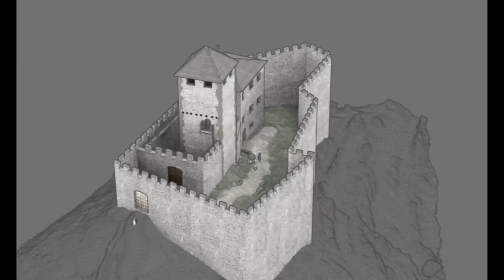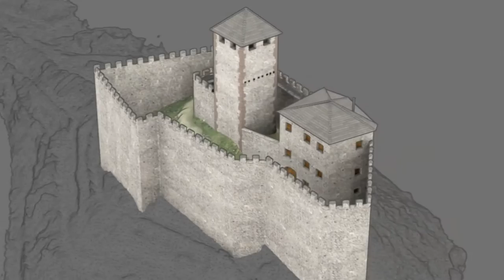Torre dei Sicconi - Caldonazzo - Monte Rive: TRAILER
Il castello di Torre dei Sicconi sorge sul promontorio (Monte Rive) che sovrasta a sud il paese di Caldonazzo. Fondato nel 1201 per concessione vescovile, ebbe il suo massimo splendore ai tempi di Siccone II (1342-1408) sotto la cui figura subì nel 1385 un potente attacco da parte delle truppe vicentine e veronesi (Scaligeri) a causa dei dissidi nati tra questi e il signore di Caldonazzo. L'ultimo atto di vita si ebbe il 5 giugno del 1915 quando il Genio militare austro-ungarico fece saltare la torre del castello, in quanto possibile
punto di riferimento per i bombardamenti dell'artiglieria italiana. Da allora sul dosso di Monte Rive il rudere è progressivamente scomparso, in parte sepolto dalle macerie e in parte inglobato nei terrazzamenti dei contadini.
Tra il 2006 e il 2008 la Soprintendenza Beni Culturali di Trento (Ufficio beni archeologici) ha promosso una serie di campagne di scavo che hanno riportato in luce parte dell'edificio; le murature sono andate ad arricchire il nuovo giardino botanico sorto sulla cima del dosso per volontà del Comune di Caldonazzo. I dati di scavo untiti ai rilievi effettuati in successive campagne di documentazione (GPS survey, fotogrammetria aerea, rilievo tridimensionale, ...) sono serviti per la ricostruzione virtuale dell'antico castello. Il video ricostruisce le fasi di lavoro che hanno portato al risultato finale.